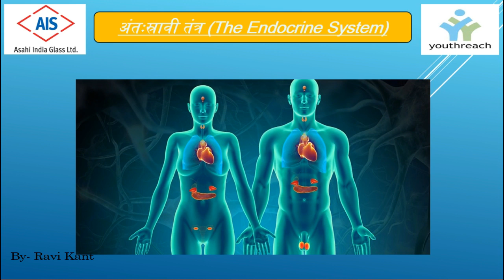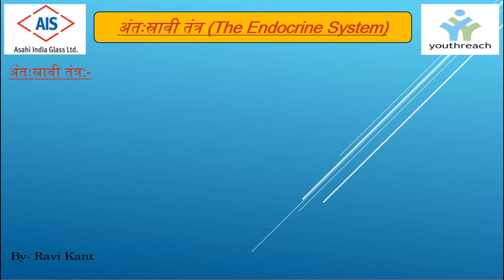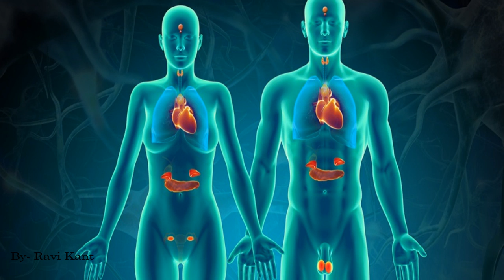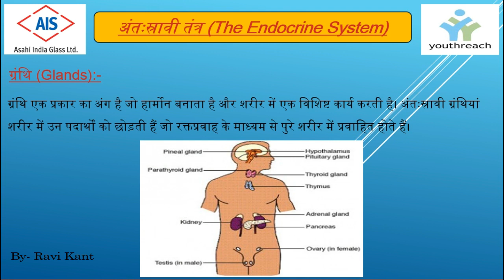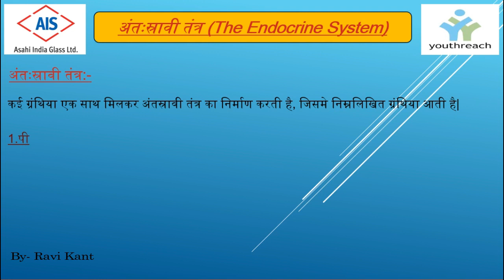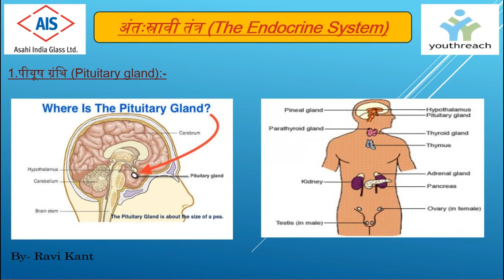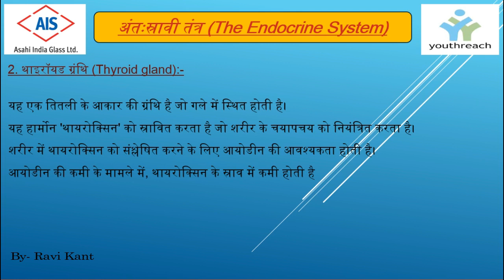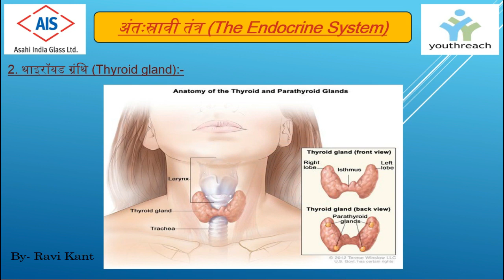The Endocrine System Part 1 || मनुष्य में अंतस्रावी तंत्र भाग-1 || Class-10th Science (Hindi)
In this video we have discussed about The Human's Endocrine system its role, significance, Glands and all related parts which help to operate the body frequently.